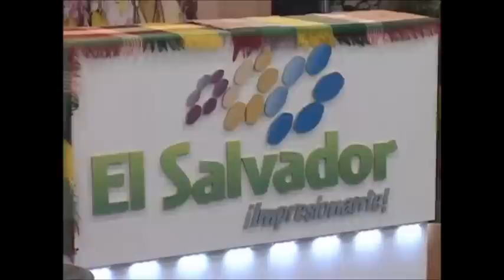Promoviendo El Salvador en feria de Turismo Internacional ANATO 2012.wmv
Reportaje de Canal 12 en feria de Turismo ANATO 2012, Bogota Colombia